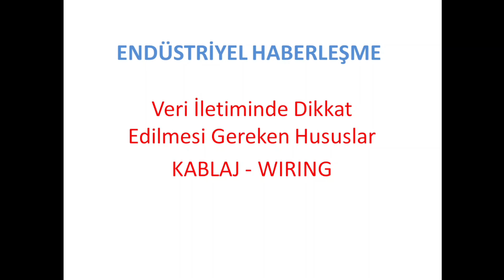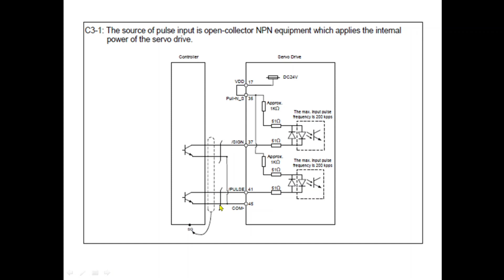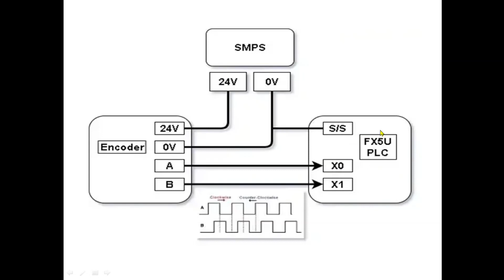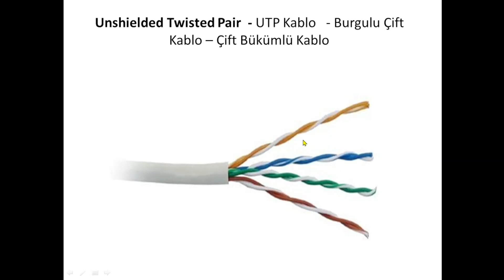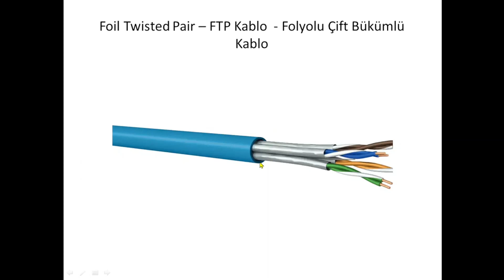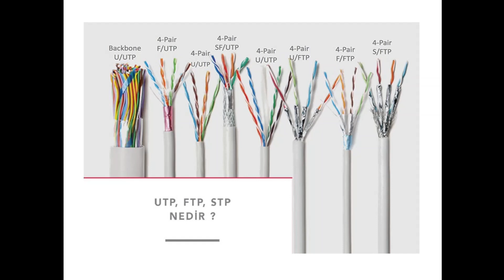Endüstriyel Haberleşmede Kablaj Nasıl Olmalı? UTP, STP Kablolar - Bükümlü Çift -Shield Twisted Pair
ELEKTRİK - ELEKTRONİK - OTOMASYON SEKTÖRÜNDE ENDÜSTRİYEL HABERLEŞMEDE KABLAJ
Endüstriyel Otomasyon Atölyesi -
Faydalı olması dileklerimle, Teknik Öğretmen Dinçer YILMAZ.

* Shield Twisted Pair – STP Kablo  - Korumalı (Blendajlı) Çift Bükümlü Kablo
* Unshielded Twisted Pair -UTP Kablo -Burgulu Çift Kablo–Çift Bükümlü Kablo
* Foil Twisted Pair – FTP Kablo  - Folyolu Çift Bükümlü Kablo